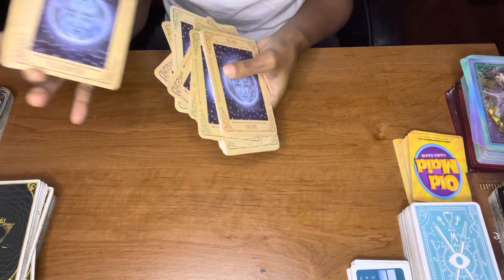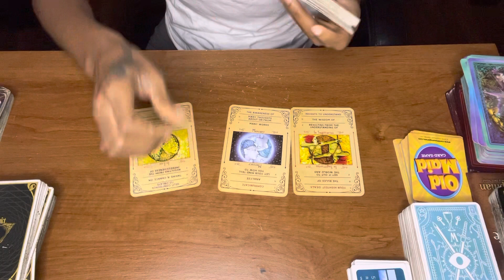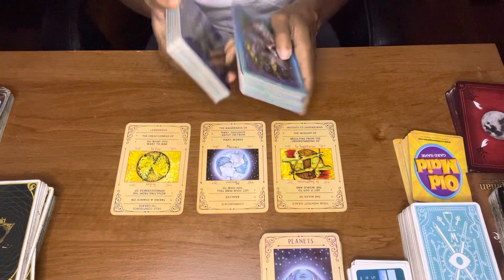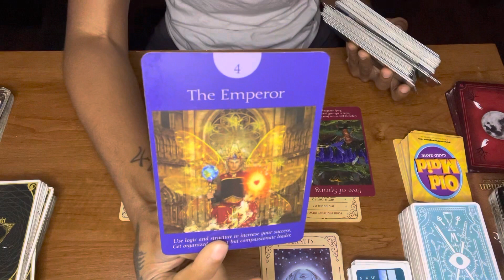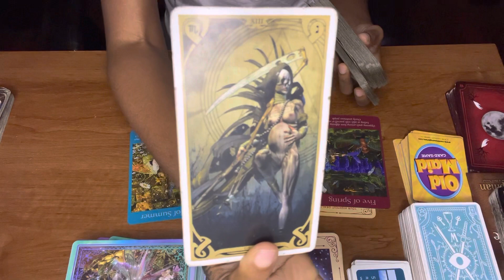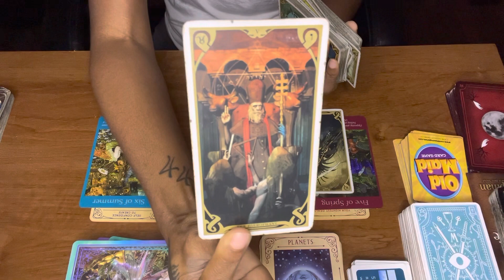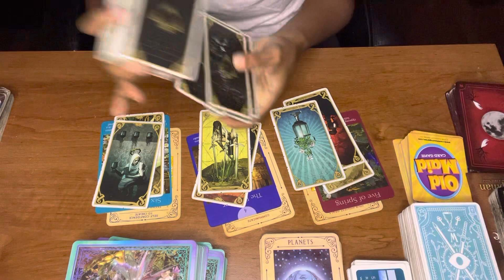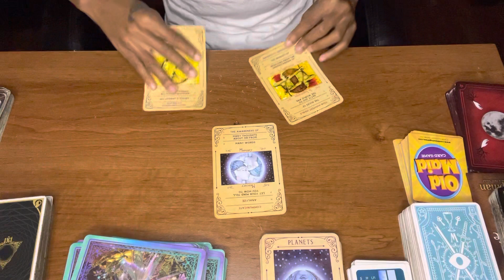Virgo ♍️ in April: Poor communication